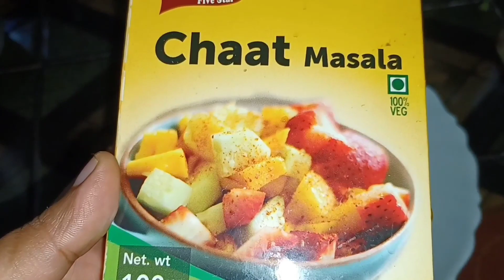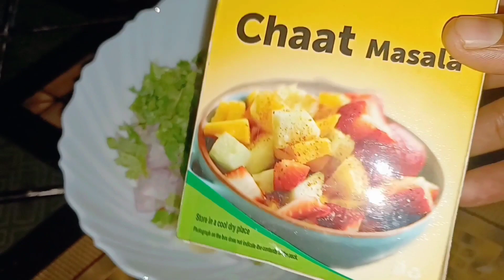pani puri Recipe in malayalam | അടുക്കളയിൽ ഉള്ളത് മാത്രം മതി ഈസിയായി പാനി പൂരി തയ്യാറാക്കാം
pani puri recipe in malayalam @Neshees world

hi dears

in the video i explaned how to make panipuri at
home very easly  showing easy and crispy puri
for panipuri and pani for panipuri with available
ingrediants at home

mint leaves
coriander
water
chat masala
salt
chilly powder

     potato filling

potato 2
onion
coriander
chatmasal
salt
chilly powder

  sweet chutney

tamariant
cumin
red chilly
jaggary
salt
chilly pawder

puri

semolina
all purpose flour
rice floor
salt
water